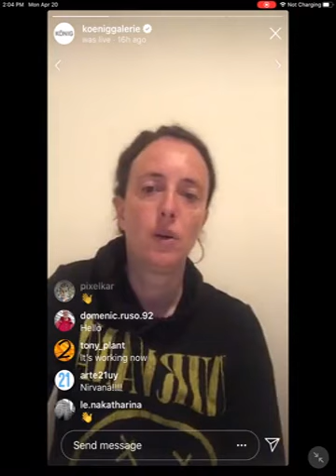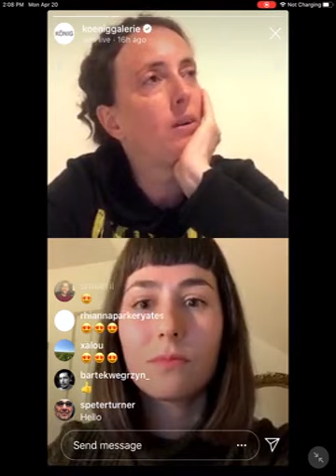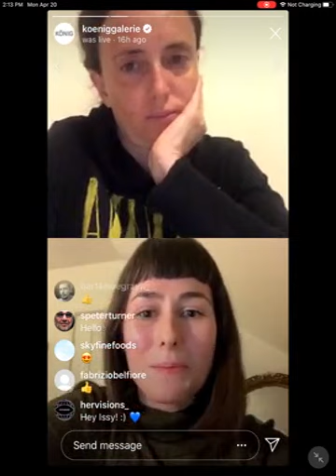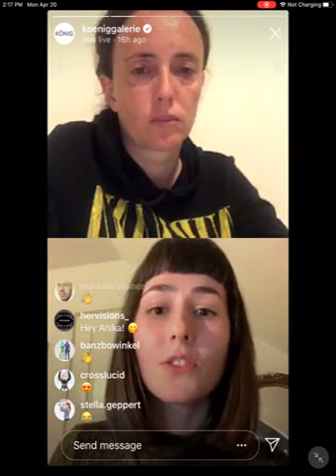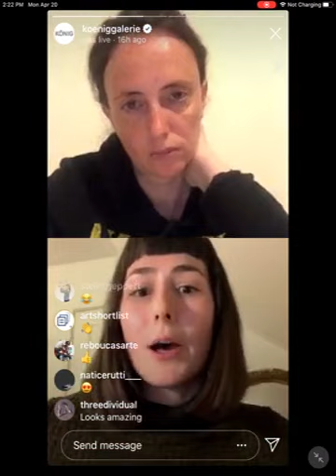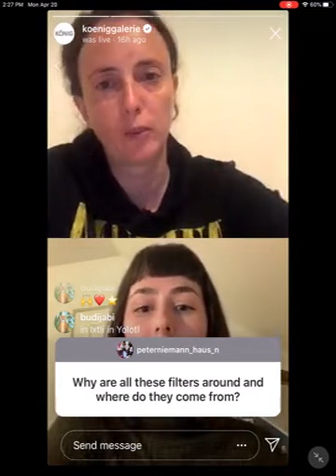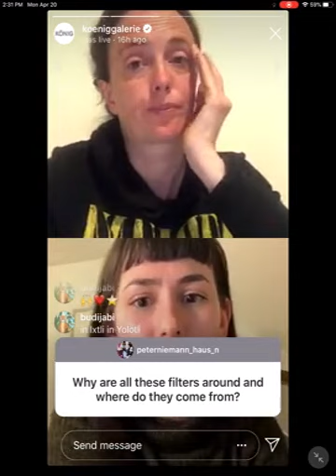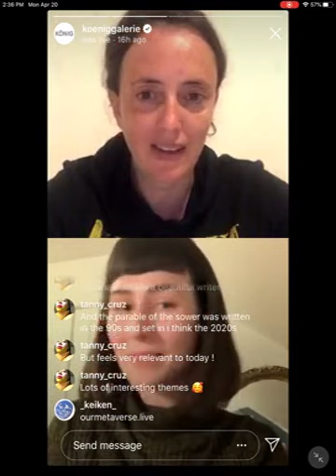THE ARTIST IS ONLINE with Keiken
The curators Anika Meier and Johann König host a series of talks which will be broadcasted live on Instagram. The guest are experts in net art, post-internet art and digital art, and artists who are part of the upcoming exhibition series THE ARTIST IS ONLINE.